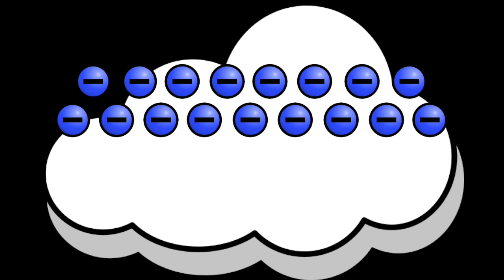The Endless Lightning Storm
Lightning strikes Lake Maracaibo 1.2 million times per year! In this video, I will explain what this incredible natural phenomenon is and why it occurs so often here.